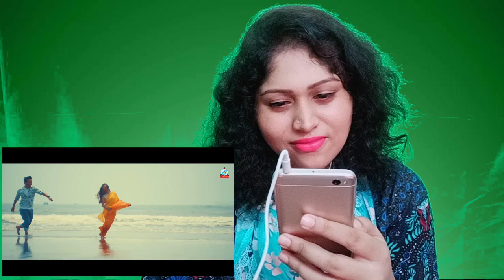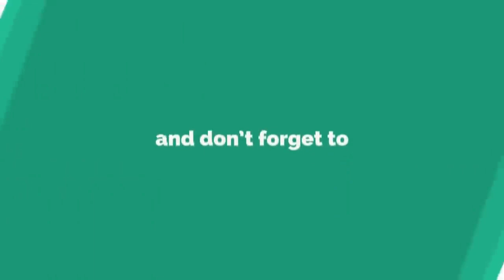Indian reaction on Ghum by Habib Wahid Ft. Mithila | ঘুম | New Bangla Music Video 2017 | Sangeeta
Indian reaction on  Ghum by Habib Wahid Ft. Mithila | ঘুম | New Bangla Music Video 2017 | Sangeeta Exclusive

Hey guys
This is Sayantani
Your host

Your quries=
View my account and watch my every video

Realme U1 Mobile phone=